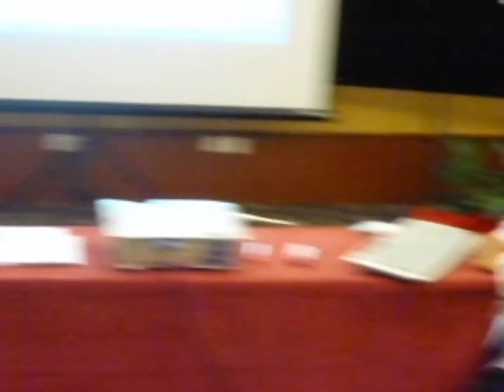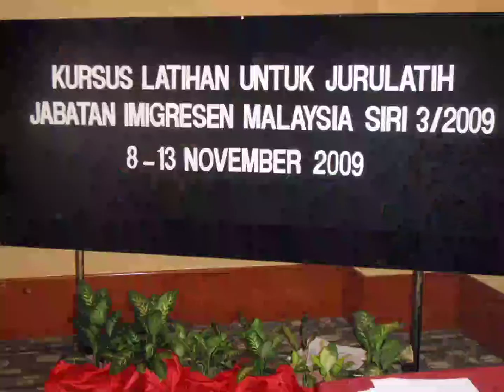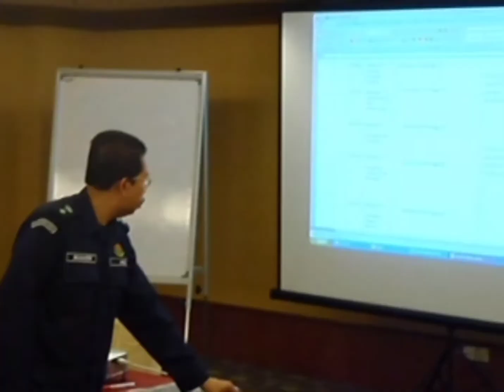Imigresen - Kursus TOT - November 2009 di Shah Alam